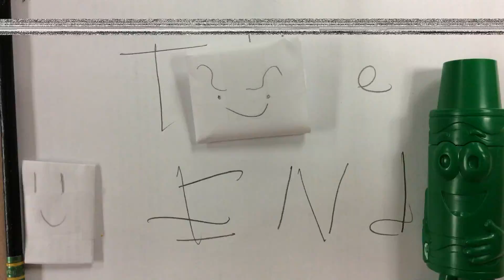crazy cahoolah!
Student work from Arlington's SummerFun Ready, Set, Stop Motion! Class! Awesome work!